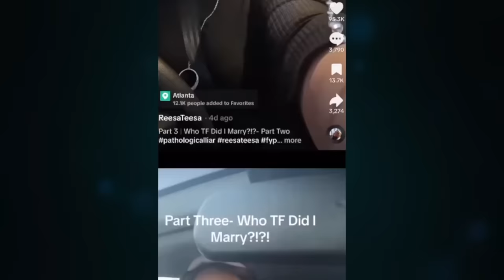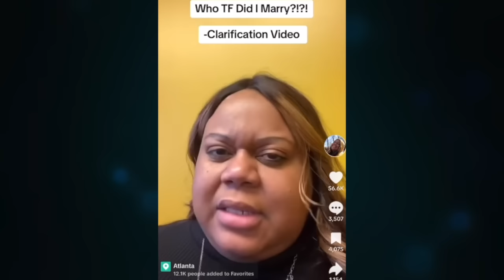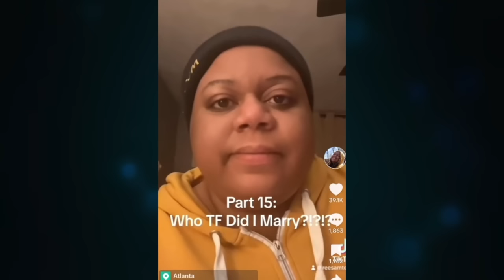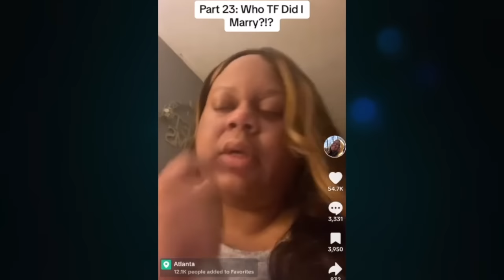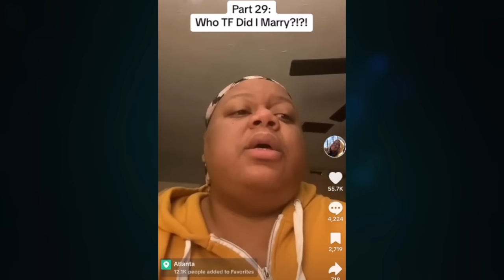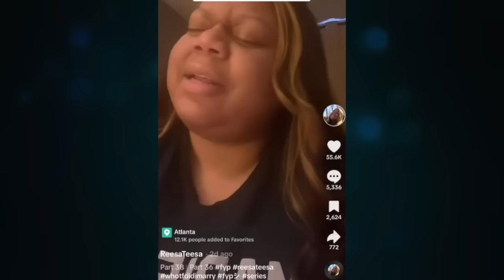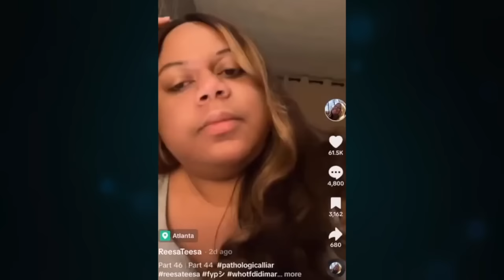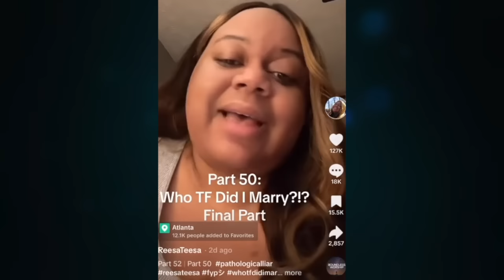WHO TF DID I MARRY⁉️(FULL COMPLETE SERIES) and EX HUSBAND REPONSE 😳